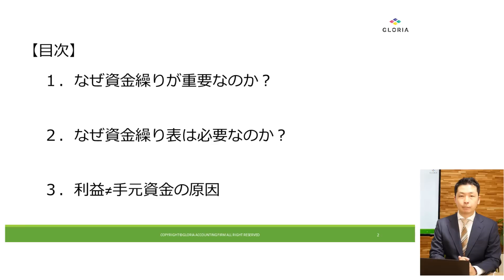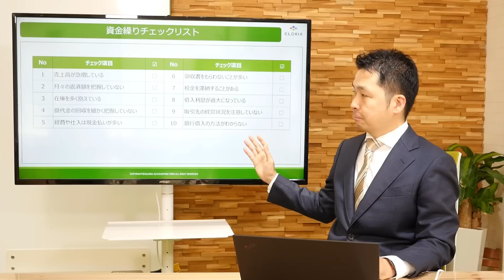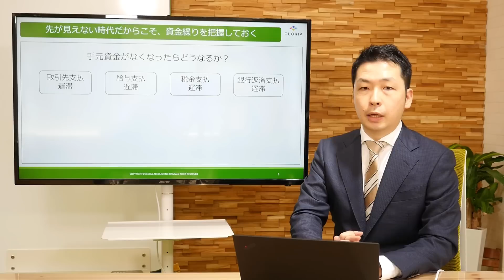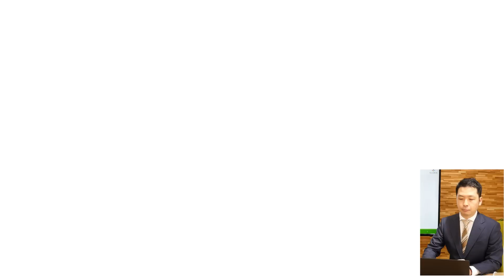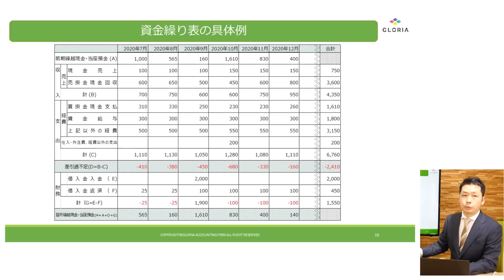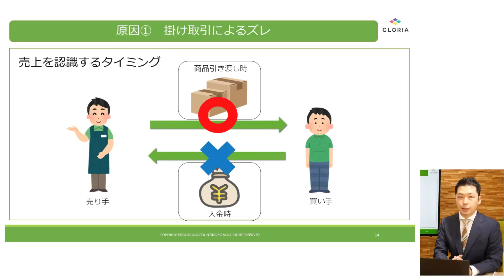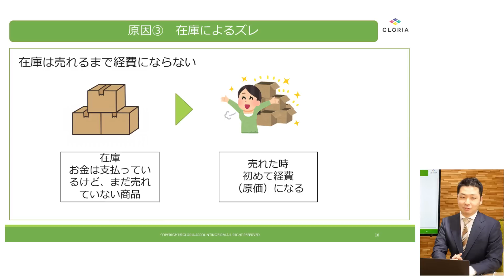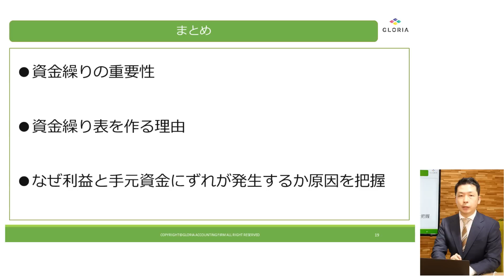①経営者が知っていきたい資金繰りの基礎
・・・上記ＵＲＬより、ご視聴いただいた感想やご意見等をお寄せください。
今後の事業企画の参考とさせていただきます。所要時間は１～２分程度です。
ご協力のほどよろしくお願い申し上げます。